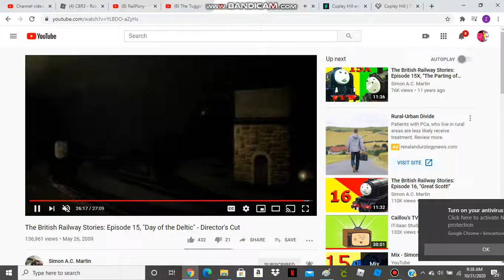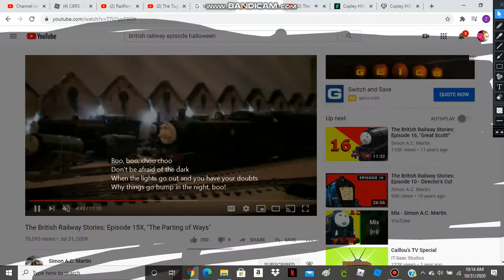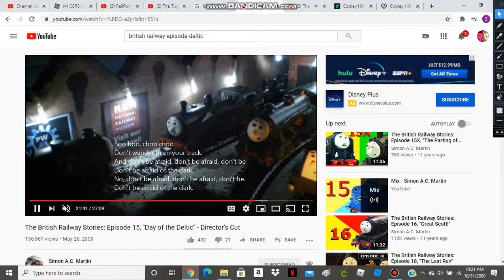Boo Boo, Choo Choo! (The British Railway Series Edition)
Characters:

Allen
Stephen
Sir Ralph
Herbert
Nigel
Tavish
Hawk
Clan Stewart
Gronk
George
Arthur
Geoffrey
Holden
Stepney
and More